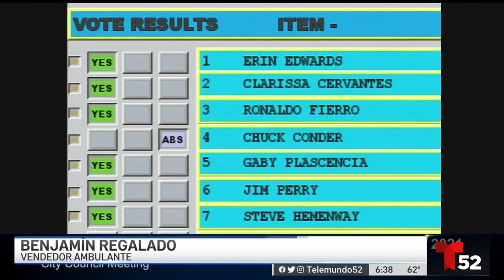Permiso para vendedores ambulantes en Riverside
La ciudad de Riverside pronto tendrá una ordenanza que le dará mas libertadas a los vendedores ambulantes.

Hasta el momento los vendedores no pueden vender en muchos lugares y obtener un permiso es casi imposible para personas sin documentos.

Dinorah Perez no tiene esta historia.